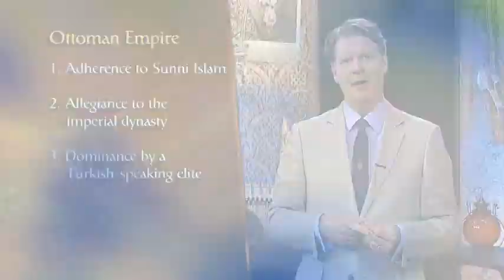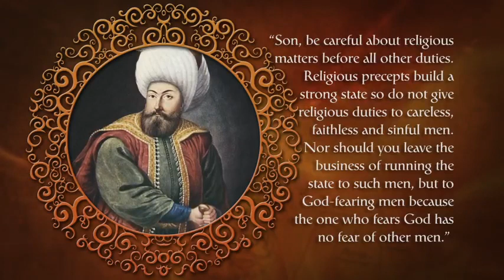19 Ottoman Empire Rises